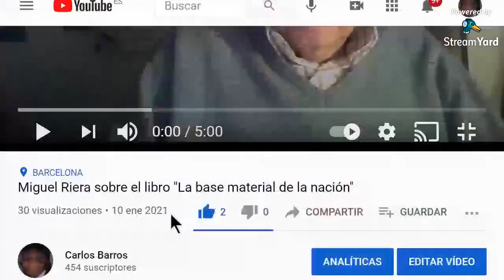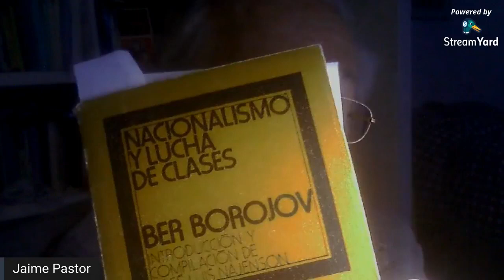Presentación digital del libro "La base material de la nación" (12/1/2021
Presentación a través de Facebook Live del libro de Carlos Barros, "La base material de la nación. El concepto de nación en Marx y Engels" (Barcelona, El Viejo Topo, 2020). Participan: Miguel Riera (editor), Jaime Pastor (Viento Sur, Madrid), Peter Jehle (Diccionario Histórico-Crítico del Marxismo, Berlín), Carlos Astarita (Universidad de La Plata, Argentina) y el autor.